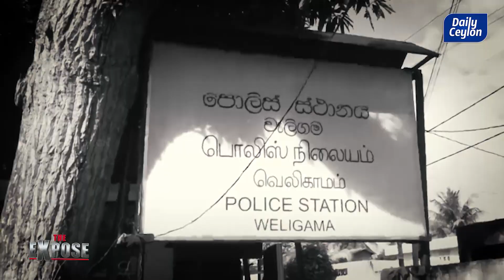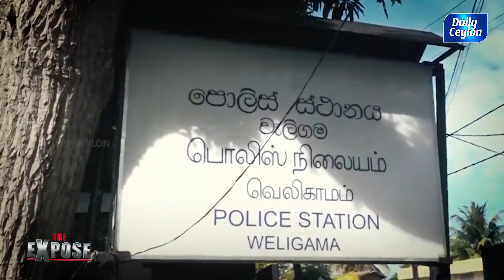🟥10 வயது சிறுமி Rape | பொலிஸாரை சுற்றிவளைத்த மக்கள்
Daily Ceylon செய்திகளை WhatsApp இல் உடனடியாக பெற இணைந்து கொள்ளுங்கள்